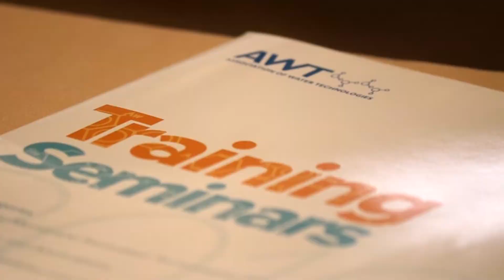AWT Training Seminar intro